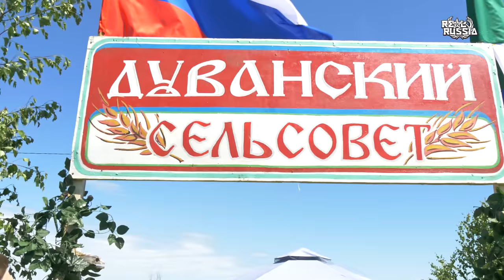Sabantuy. Farmer's Holiday. "Real Russia" ep.104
Sabantuy is a farmer’s holiday of the end of the spring sowing.

The word “sabantuy” comes out from Bashkir and Tatar language where “saban” literally means “plow” and “tuy” means “holiday, celebration”. So it’s the celebration of plow.

Sabantuy is a national holiday around Bashkir and Tatar people which is usually celebrated in the first days of June all over the rural areas.

The main distinctive elements of Sabantuy include the traditional sporting competitions such as Kurash (Tatar wrestling), horse racing, race-in-sack, pillar-climbing, egg-in-spoon-in-mouth-racing, sacks-battle on the crossbar, pot smashing, finding a coin in aqatıq (a beverage made from sour milk), and other contests. Such activities take place on the maydan, which would usually be located at the edge of a forest.

A tradition, called soran,] was held to collect a fare for guests of the festival and prizes for the winners of the contests. Rook's porridge, a ritual porridge, was cooked before the Sabantuy to treat children in the village. Another tradition was praying at the cemetery.

In the recent years Sabantuy is also often combined with the folk and pop music festivals, as well as accordion music festivals, named Play, accordion!

At the 12th of June, 2015, we drove 250km north-east from the city of Ufa and came to the Mesyagutovo village, which is located in Duvanskiy District of the Republic of Bashkortostan, Russia to one of the places where village people celebrated Sabantuy.

The horse race, kurash fighting, folk singing under accordion and truly Tatar songs from the residents of Ulkundyi village, a tatar village in Duvanskiy district of Bashkortostan, were waiting for us.